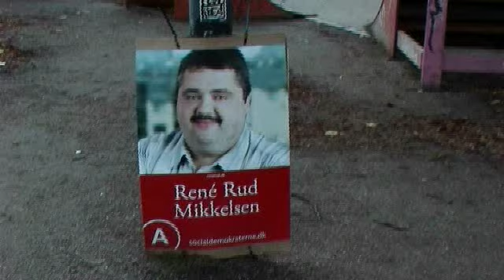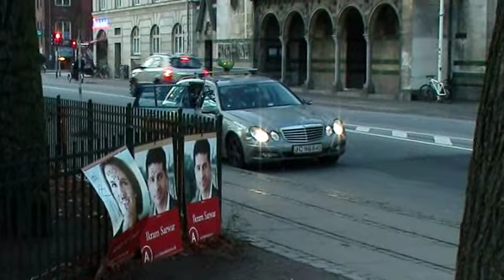dunst JULEKALENDER 13 - Gadekryds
Medvirkende: Dennis Agerblad og Liebling Siebling.

Instruktion og kaos: dunst.

Kamera: Hester Subotski.

Klip: Dennis Agerblad.